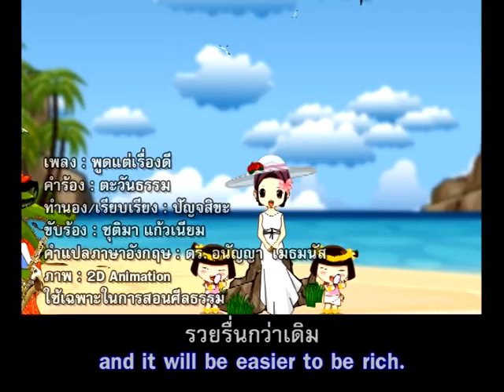พูดแต่เรื่องดี [OFFICIAL MV]